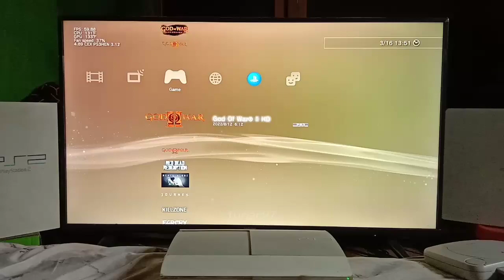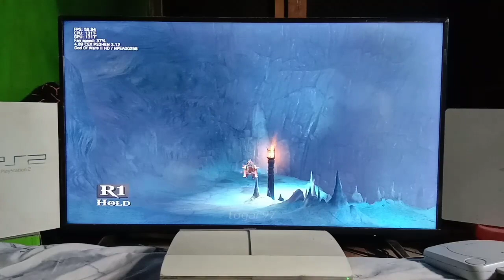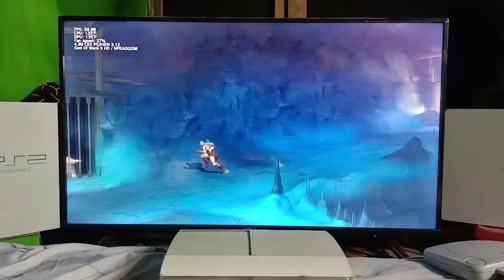Bukan Game Azab, Bukan Tentang Dewa Prindavan, Ini Tentang Sodara Upin Ipin, God of War 2 HD PS3 #7